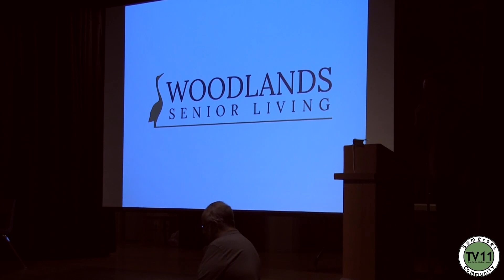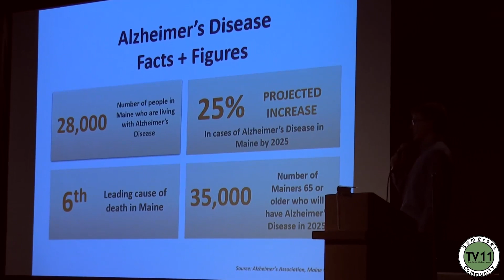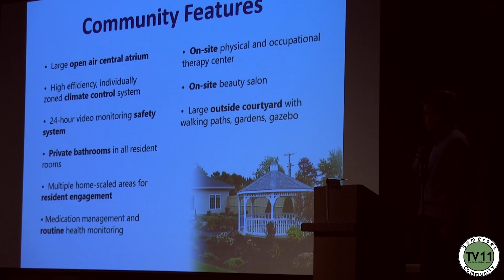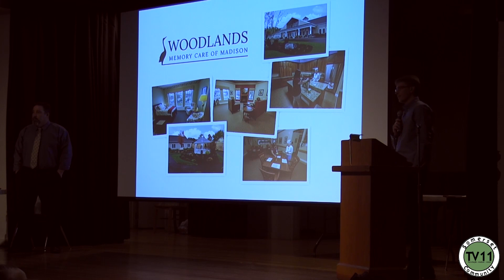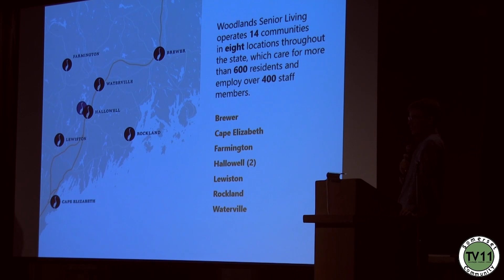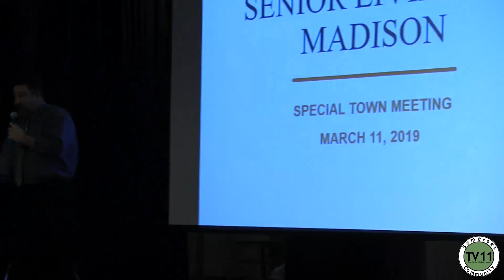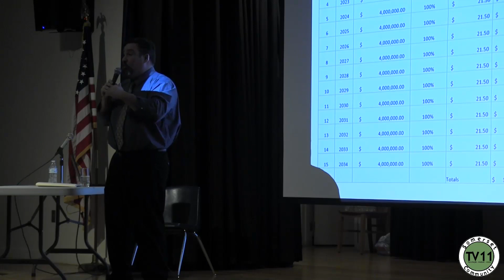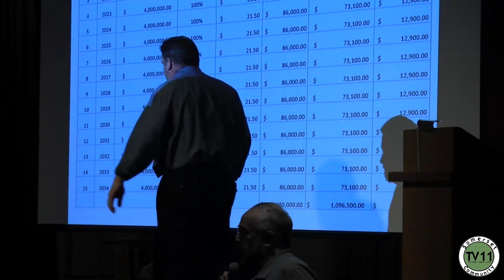Madison Town Meeting March 11th 2019